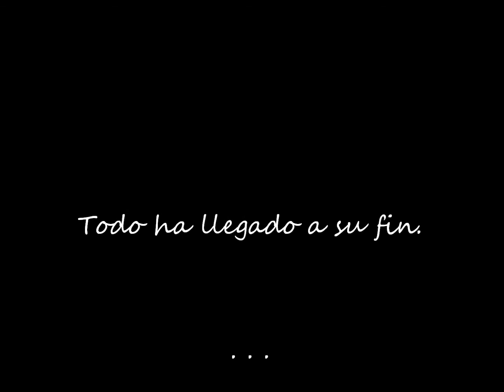Ha llegado la hora.